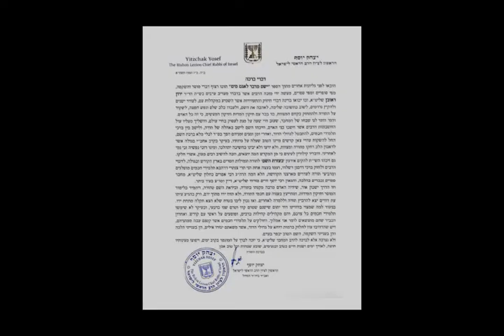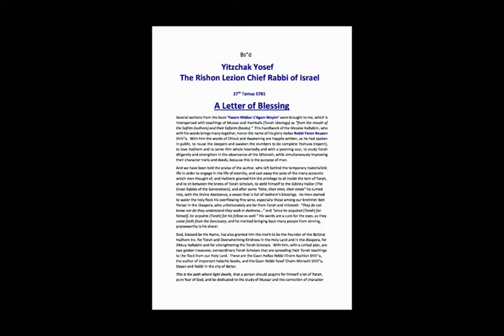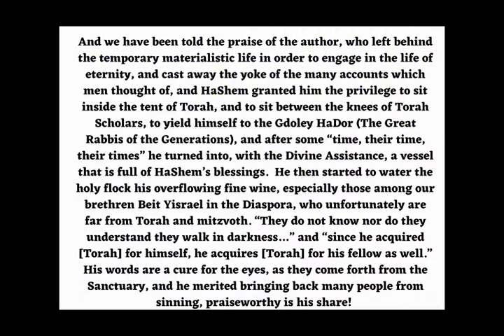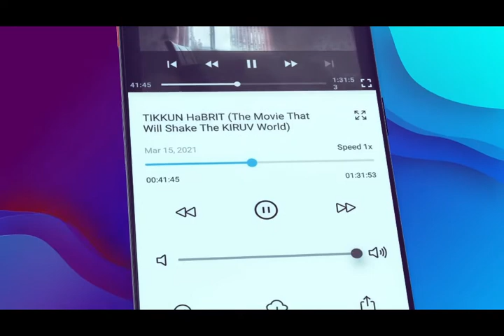קפוץ לים ותראה ישועות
רוב השותפים בשנים האחרונות חזרו לקבל עוד ברכות כי התפילות עבדו !!! אנחנו אוהבים לראות את המילים "ברוך השם רבי, זה עבד ..."

*האם החמצת את ההזדמנות לתפילת ראש השנה של ארגון בעזרת השם?

יש עוד הזדמנות. יום כיפור פרנסה, בריאות, מבצע תפילה זיוווג !!!

ניסים רפואיים, זיווגים, תינוקות חדשים, תיק משפחתי זוכה, קידום בעבודה, השקעות והצלחות פיננסיות ... אלו הם חלק מהברכות המותאמות אישית שהוגשמו במשך השנים האחרונות לשותפים בקמפיינים חגי תשרי.

עובדה: כל תורם ששמענו ממנו, אמר לנו שהוא קיבל "חלק או כל" ברכותיהם האישיות במלואן !!! והכל מתועד בוידיאו מכל תורם.

המתכון הסודי שלנו: תרומות להאכלת יהודים מסכנים ועניים מבחינה רוחנית וגשמית.

להיות השותף שלנו זו הבחירה שלך!

משקיעים חכמים משקיעים בעולם הנצח עם יתרונות בעולם הזה גם כן